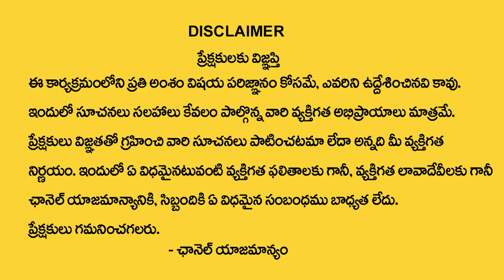Dhantrayodashi Pooja 2021 | 4:30 కి లేచి ఇలా చేస్తే లక్ష్మిదేవి మీ ఇంట్లో శాశ్వతంగా ఉంటుంది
Watch ► Dhantrayodashi Pooja 2021 | తెల్లవారుజామున 4:30 కి లేచి ఇలా చేస్తే లక్ష్మిదేవి మీ ఇంట్లో శాశ్వతంగా ఉంటుంది